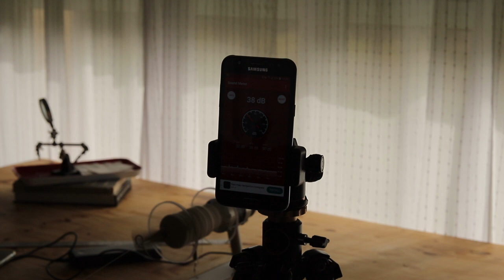Threadwalker sound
Recording sound with a phone or a tablet can be quite difficult and still result in distortions - so we've put a lot of hard work to make a clean, official recording of our Threadwalker E-spinner! In this video you can hear the working engine, as well as the noise of the spinning process. See - and hear - for yourself just how quiet it is!

Our Threadwalker